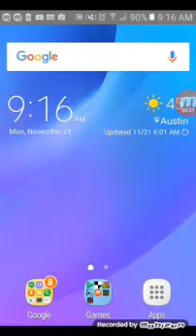Hungry Shark ep3